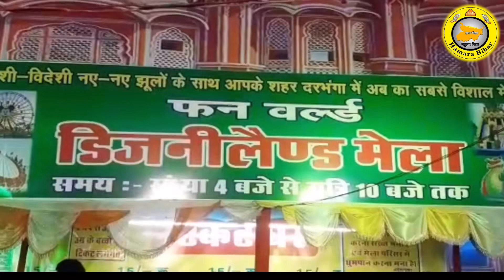Darbhanga शहर के बेला गुमटी के पास पुलिस की भयंकर छापेमारी,भारी मात्रा में शराब केसाथ महिलागिरफ़्तार